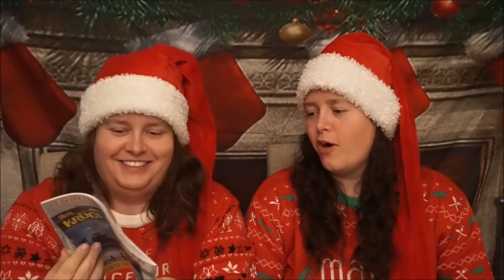ANNONSE | Blogmas Dag 7 | Tips til hva du kan putte i strømpa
ANNONSE Julegenserbutikken.no | Tusen takk til Julegenserbutikken som sendte oss disse kule julegenserne :)

Vi bruker:
Hovedvideo:

Glossybox:
Få 20% på din første Glossybox ved å bruke linken under:

Hvor du finner oss:
Snapchat: norwaytwins (felles/Pia) miss_moss85 (Guro)
Gobi: Norwaytwins

Denne videoen er ikke sponset, men vi har fått genserne tilsendt. Alle meninger er våre egne.